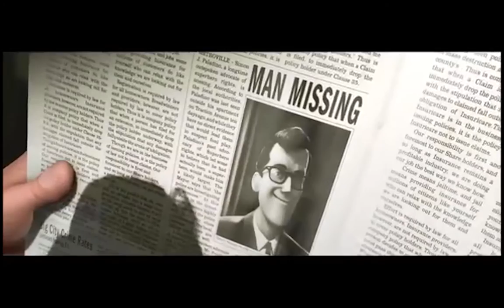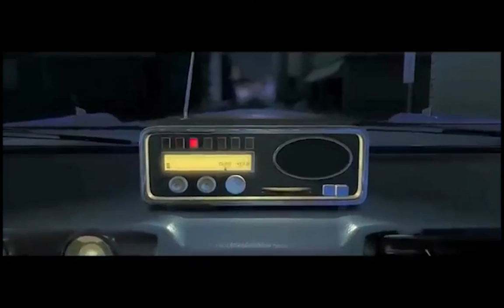Moose - Frozone (Problems)Ft. Bobby Debarge, Rob Sick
Fellow Europans,

Here we are , another friday upon us and we have some tones to share with you. A new song created by Moose, Bobby Debarge and Rob Sick entitled "Frozone (Problems)" Produced by Trap Mafia. Please enjoy and share.

Go listen on soundcloud!

Moose - @SunnyCopJones
Bobby Debarge - @BobbyDeBargeJr
Rob Sick - @robbsick
Europa - @1610Europa

Moose - @Dharmasunnypolicecopjones
Bobby Debarge - @bobbydebarge
Rob Sick - @RobbSick
Europa - @1610Europa